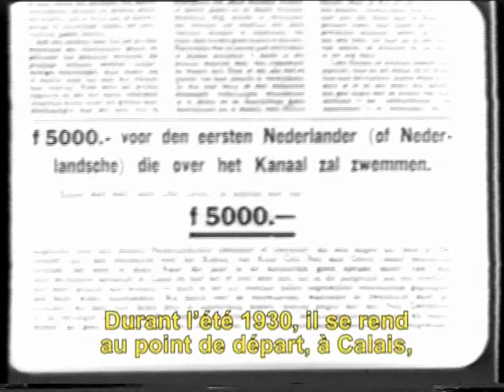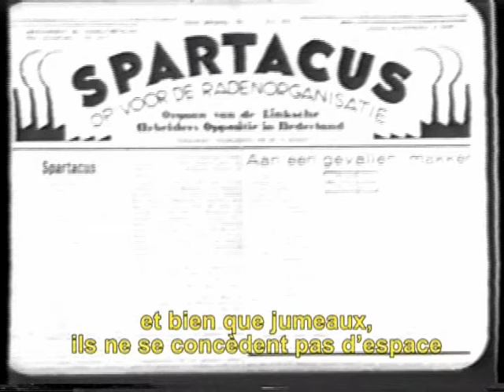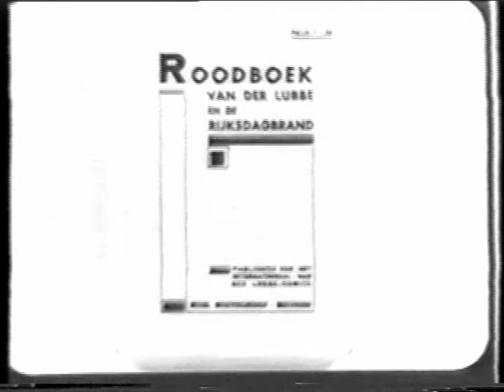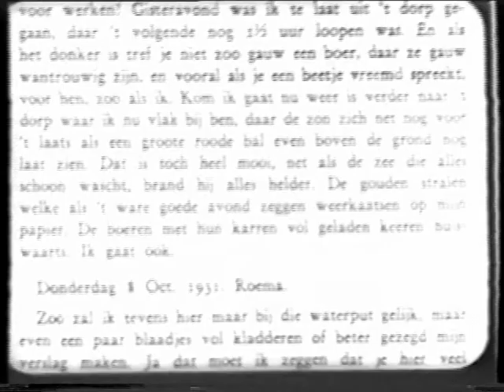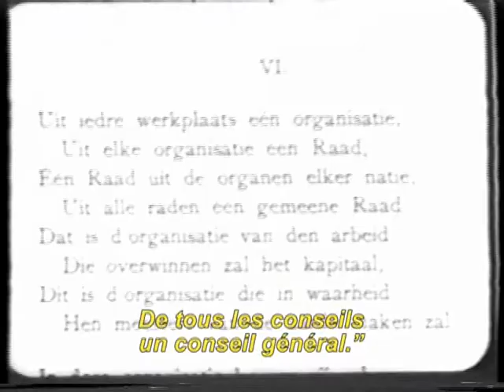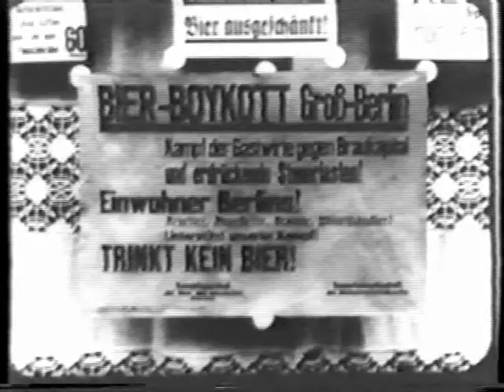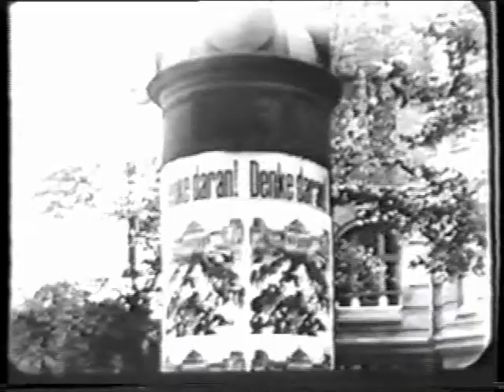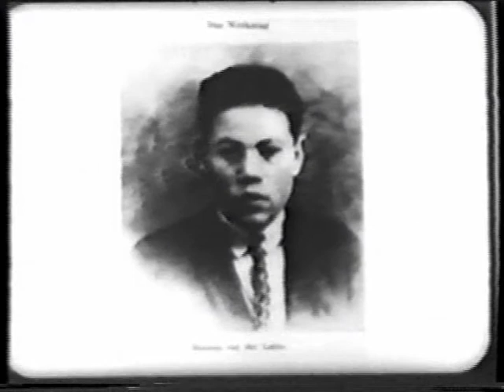Cher camarade ! / Ruud de Heus / 1967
Marinus van der Lubbe et l'incendie du Reichstag / Nico Jassies
Au soir du 27 février 1933, un jeune chômeur révolutionnaire hollandais, Marinus van der Lubbe, mettait le feu au Parlement allemand. Il espérait ainsi donner le signal de l'insurrection des ouvriers d'Allemagne, encore solidement organisés et puissamment armés, contre un système qui venait de placer démocratiquement Hitler à sa tête avec la passivité complice des leaders « socialistes » et « communistes ». Mais à l'aube du lendemain, la presse « ouvrière » était unanime à dénoncer la « provocation nazie » dont Van der Lubbe, arrêté en flagrant délit aurait été l'instrument ; ses véritables motivations étaient noyées dans un flot de calomnies, et lui-même était décapité onze mois plus tard, broyé par les mensonges en miroir des machines de propagande nazie et stalinienne, au terme tragique d'une grotesque farce judiciaire. Le prolétariat allemand ne se souleva pas, et fut écrasé sous la botte nazie.